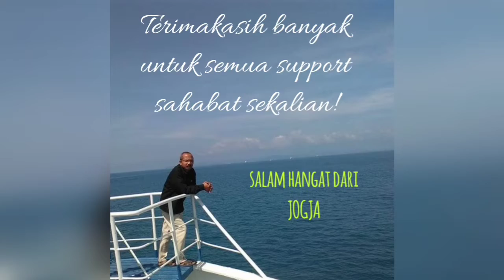WITH SARKIS EDWARDS ARMENIA AGAIN.. 🎼🎶🌹🍃🧡 CAN'T HELP FALLING IN LOVE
Sahabat2ku.. 🤗🧡✨🌟☕☕
Sᴀʟᴀᴍ ʜᴀɴɢᴀᴛ ᴅᴀʀɪ ᴋᴏᴛᴀ JOGJA